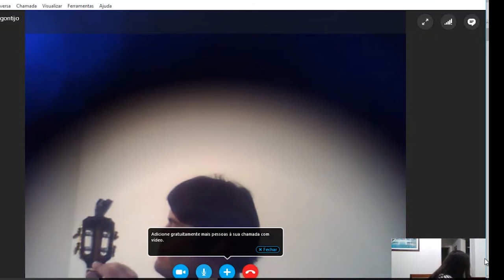[Blog Amor Down] Bate-Pappo com Dudu do Cavaco e Leonardo Gontijo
O Blog Amor Down conversou com o Dudu do Cavaco e Leonardo Gontijo